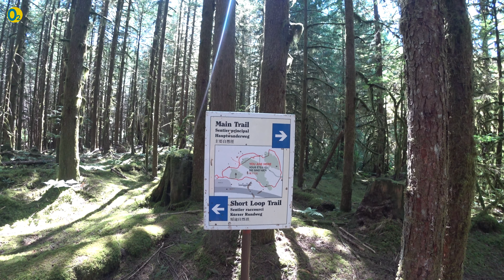Spirea Nature Trail, Maple Ridge, BC - Canada | 4K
Spirea Nature Trail
address : Golden Ears Pkwy, Maple Ridge, BC V0M